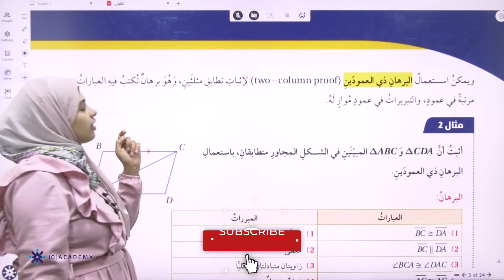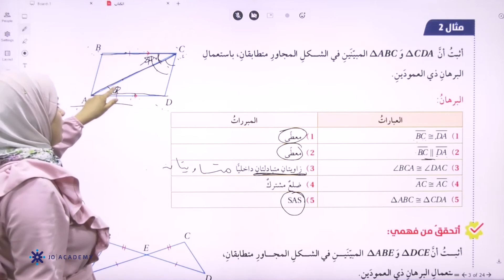المعلمة شيرين كنعان الرياضيات الثامن2022شرح درس تطابق المثلثات sss.sas.hl منصة جو اكاديمي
في الفيديو تشرح المعلمة شيرين كنعان  معلمة مادة الرياضيات لطلاب الصف الثامن عن درس تطابق المثلثات sss.sas  يستطيع الطالب من خلاله  فهم الدرس اثبات تطابق مثلثين باستعمال حالتي sss.sas   بإسلوب شيق ومريح ، يمكن للطلاب الحصول على المزيد من المحتوى التعليمي لمادة  الرياضيات على منصة جو اكاديمي من خلال التواصل مباشرة مع المنصة ، كل اللينكات متوفرة تحت هذا النص 👇